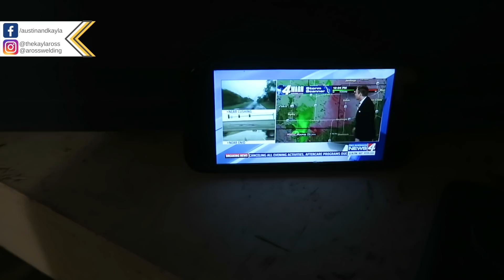TORNADO TOUCHED DOWN (DID WE PREP OUR TORNADO SHELTER PROPERLY?)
Austin and Kayla get a tornado warning during Oklahoma tornado season and get to test out their tornado prep. Severe weather season is happening in Oklahoma and surrounding states. See how their severe weather prep went and what they are going to change when prepping storm cellar for next time. Join these okies / oklahoma vlogger  for tornado season and other fun Oklahoma vlog.

Things we love. By using these links you help us just like we hope we have helped you! Thank you.

Do You Need a Budget? ($6 off)

Filmed April 2019 | Location OK